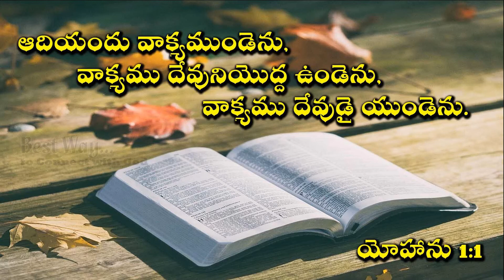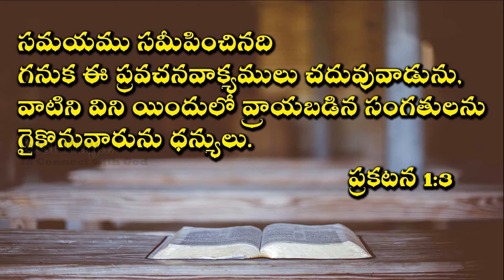వాక్యము అంటే - Sis.Swetha Kishan